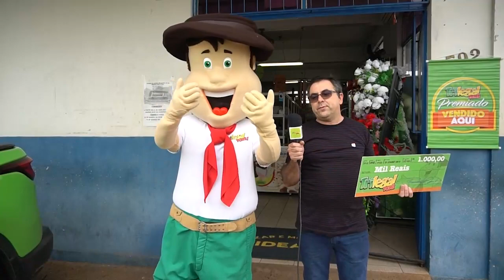Ganhadores 30 Mil Reais - Trilegal Tchê - 22/10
Teve muita gente feliz da vida! Confira os ganhadores que dividiram 30 Mil Reais no sorteio do dia 22/10.

Parabéns aos felizardos!

Confira onde cada uma garantiu seu Trilegal Tchê.